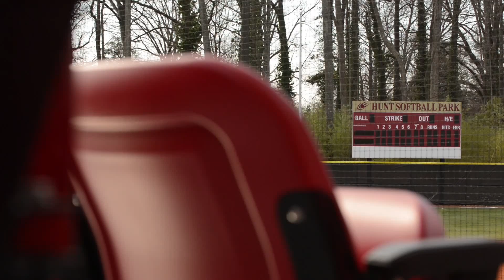Episode 4- Athlete Lyrical Piece